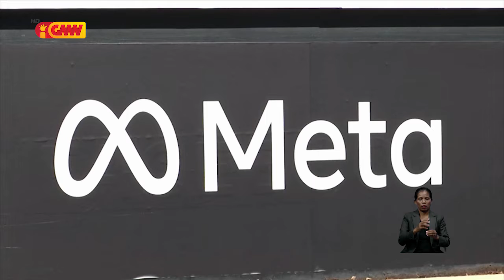Korea do Súl kobra Millaun Dolar husi Google no Meta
Korea do Súl kobra Millaun Dolar husi Google no Meta ba Violasaun privasidade